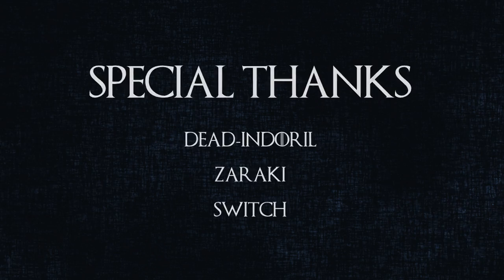[Darky & S3PHIROTH] Game Of Thrones | Trailer VF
Auteurs : Darky & S3PHIROTH
Projet: Contest Trailer 2013
Genre : Trailer
Date de Création : 07/2013
Logiciels utilisés : Sony Vegas, After effect et Photoshop
Musiques utilisées : Mark Petrie - Surpass / A Perfect Circle - The Outsider (Apocalypse remix)
Descriptif : Darky & S3PHIROTH
Voilà le trailer réalisé par S3PHIROTH et moi même, à l'occasion du Contest Trailer 2013 ! :)
Une première pour nous 2 ! Alors le choix de la source devait être important et il s'est vite imposé... Fans de la série Game of Thrones l'un et l'autre, on a décidé de se lancer sur un projet et un pari pas forcément gagné d'avance, tellement la série est complexe avec ses multiples intrigues et personnages... le but premier n'était pas forcément de faire du épique de la mort qui tue, mais faire quelque chose de cohérent et clair pour les néophytes à la série par exemple.
La tâche fut rude x) mais on est très satisfait du rendu et ça a payé :)